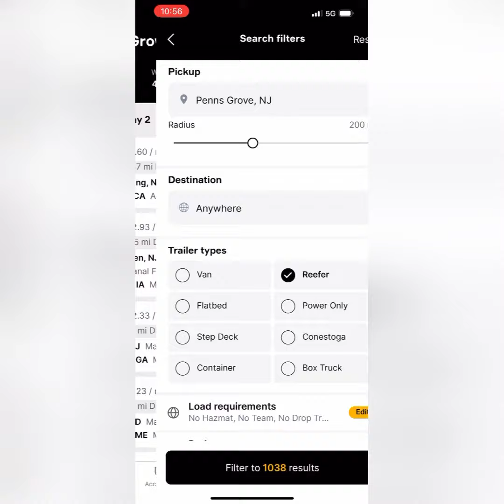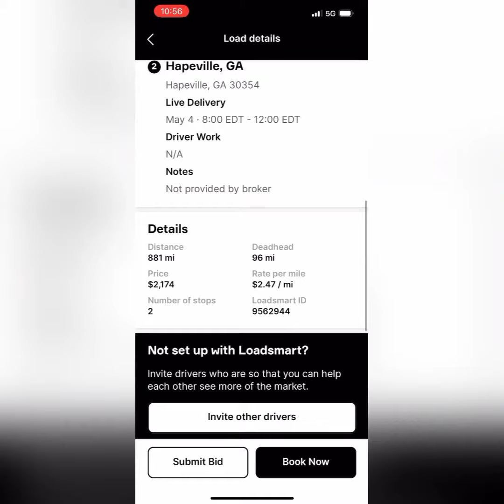Truck smarter load search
Truck smarter app Hey, I'm using TruckSmarter to find better paying loads.

Use my invite code to skip the waitlist!

Code: 117712